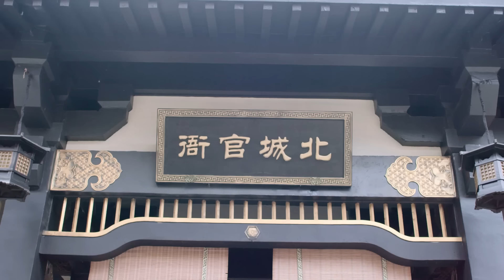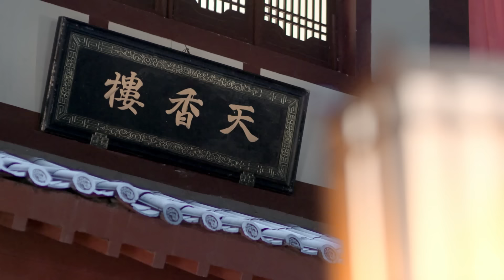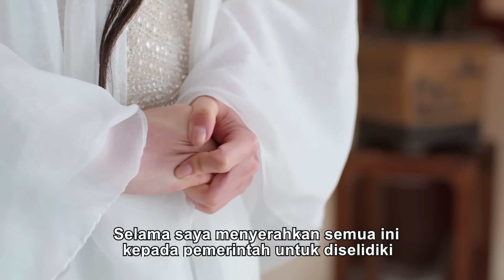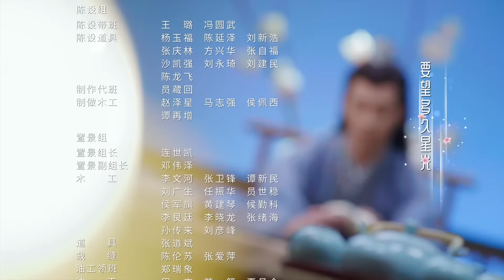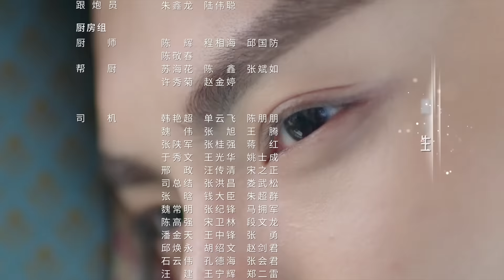【INDO SUB】Ni Chang丨小女霓裳 丨Ep18丨Chinese costume romance top丨Drama China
Di era Da Ning, putri bungsu dari rumah sutra dan kain Xie, Xie Xiaoni, bercita-cita untuk mewarisi mantel keluarga dan menjadi seorang pengusaha wanita. Namun, keluarga Xie dijebak oleh keluarga Su, yang mengarah pada kehancuran keluarga. Xie Xiaoni, yang selamat, bersumpah untuk membalas dendam untuk keluarga dan menghidupkan kembali keluarga. Dengan nama "Nichang", dia memasuki Jiangnan Yunjinzhuang dan belajar seni mewarnai dan menyulam. Setelah bertahun-tahun bekerja keras, dia akhirnya mendapatkan pijakan yang kuat di industri tekstil dengan bakat dan kebijaksanaannya, dan secara bertahap membangun dunia barunya sendiri.
Berkat bantuan Ouyang Ziyu yang menyukainya, Xie Xiaoni dapat melarikan diri dan mengasingkan diri di Barat. Setahun kemudian, Xie Xiaoni mengganti namanya dan kembali dengan ilmu baru yang telah dipelajarinya. Kali ini dia sangat siap untuk menghapus ketidakadilan keluarganya dan menghidupkan kembali bisnis keluarga. Dia juga menjelajahi jalur bisnis yang terpuji dan menjadi pengusaha wanita yang sukses!

Bi Wenjun - Ouyang Ziyu
Li Jiaqi - Ni Chang / Xie Xiao Ni